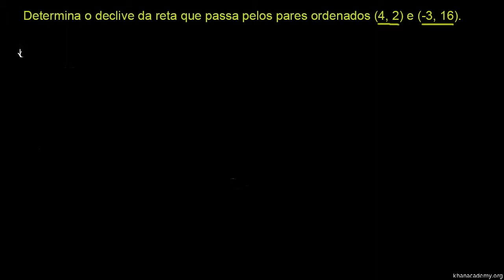Declive de uma reta 2 - Khan Academy em Português (8º ano)